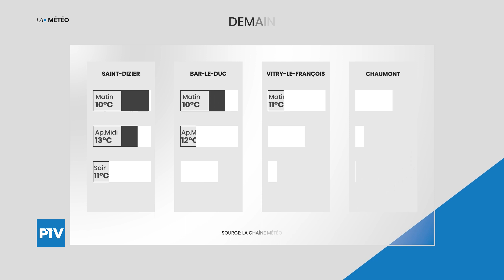Le Journal | Mardi 10 mars 2020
Le journal est présenté par Julian CARREY.

À la une de cette édition :
- Opération collège mort pour La Noue

Les titres de cette édition :
- Un rallye sur les chapeaux de roues
- La sculpture de A à Z
- Municipales 2020 : Portrait de Jacquy Ultsch